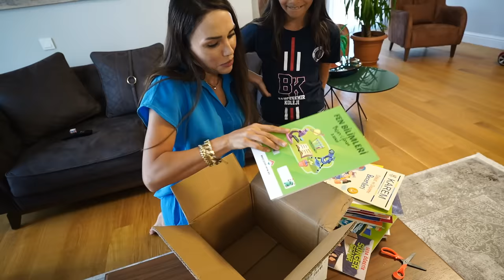OKULA DÖNÜŞ İLK GÜN VLOG ! ÇANTAMDA NE VAR !?